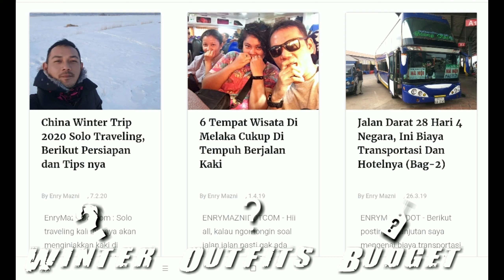Clip | Winter Out Fit Of The Day | Winter Trip